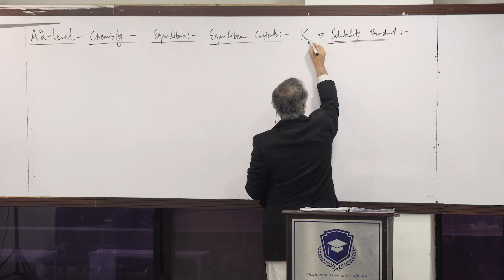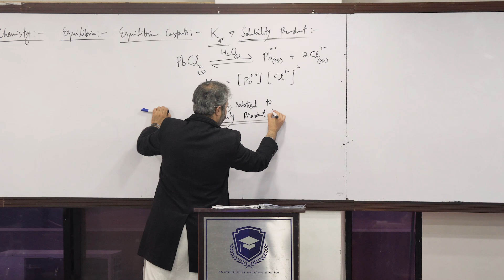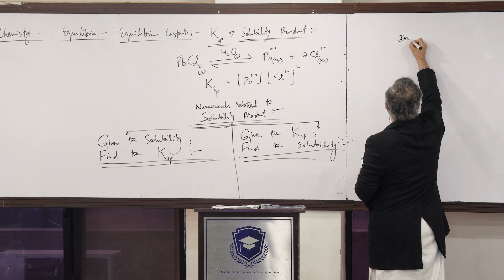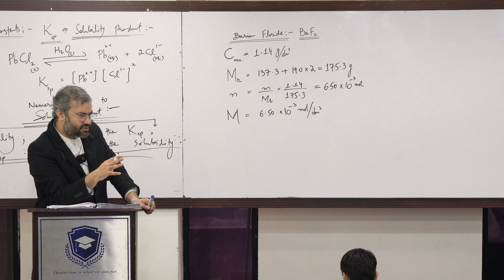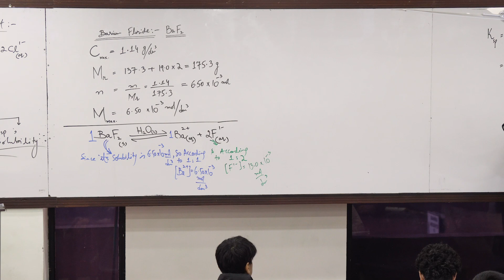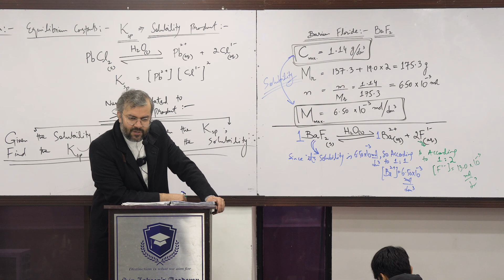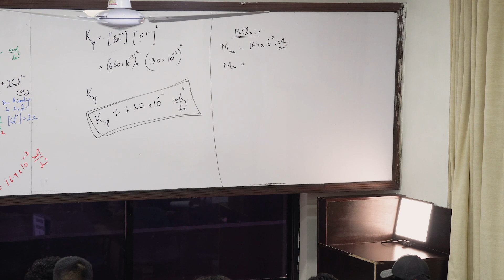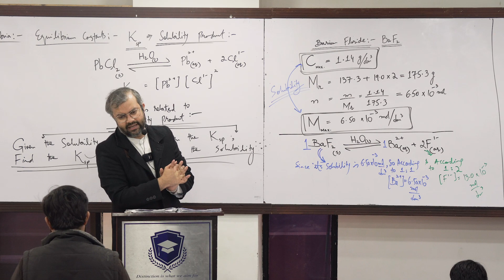A2-Level (9701) | Chemistry | Equilibria | Equilibrium Constants | Ksp | Solubility Product